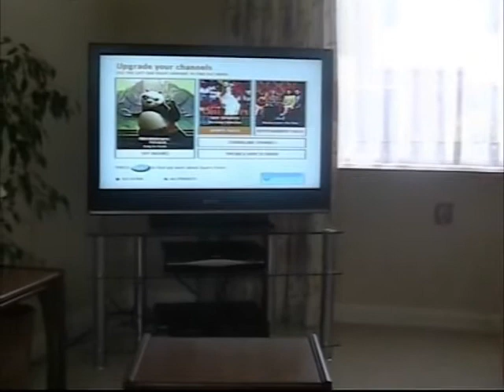(Home Video) Sky Active Circa 2009